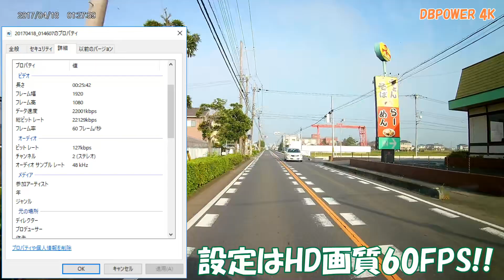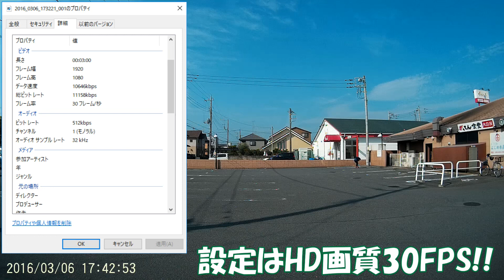DBPOWER's 4K vs EX5000 初期設定撮影!! 色味も画角も違うのネ!!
DBPOWER LODE TEST #01

早速充電して、そのままドライブレコーダーとして使ってみました。